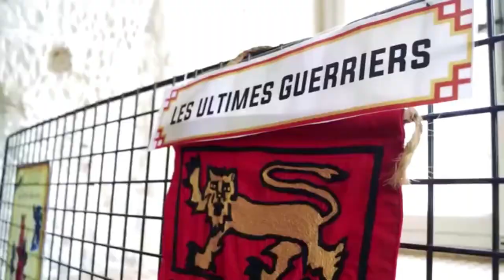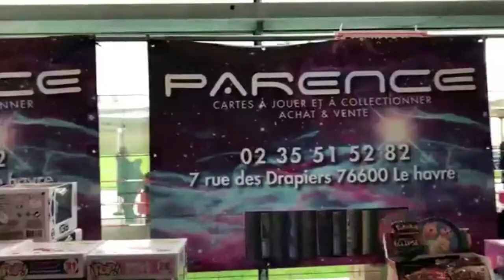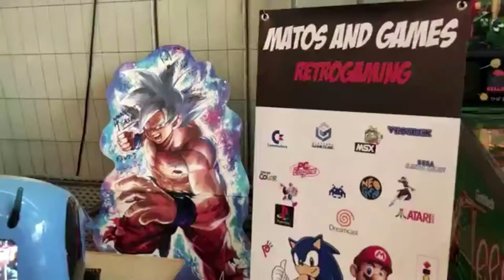MOZAIK GRUCHET - Gruchet Geek Convention 2020